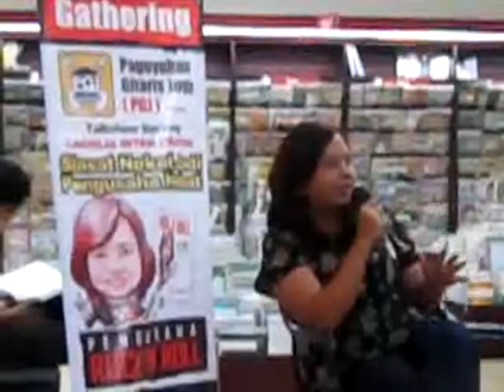Wirausaha Itu Sangat Mudah 2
Ditambahkan, untuk menjadi sukses, Intan meminta seseorang untuk tak takut gagal. Mengingat orang tak pernah bertanya berapa kali gagal, tapi lebih para hasil akhir saat sukses. Rangkaian proses, jatuh bangun tak pernah menjadi masalah, makanya ia meminta untuk bersemangat saat usaha. "Manusia punya kemampuan beradaptasi. Makanya kita harus berpikir mencari jalan keluar disaat mendapatkan masalah. Tapi yang utama dari semua itu, kita harus berani memulai," terang wanita yang dijuluki Ibu Gitaris Indonesia itu.  (nud)